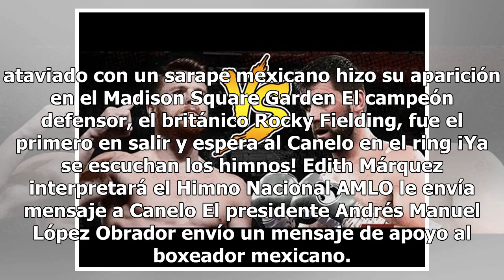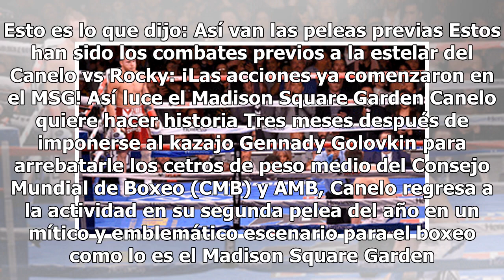Minuto a Minuto Canelo Alvarez vs Rocky Fielding por campeonato mundial de AMB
¡Canelo Alvarez es triple campeón Saúl Canelo Álvarez lo logró y le entregan el cinturón de la categoría supermediano de la AMB, convirtiéndolo en triple campeón en tres diferentes divisiones. El británico no pudo más y en el tercer round, Canelo Alvarez termina la pelea con nocaut Alvarez sigue dom...